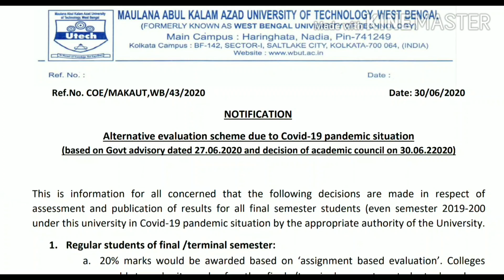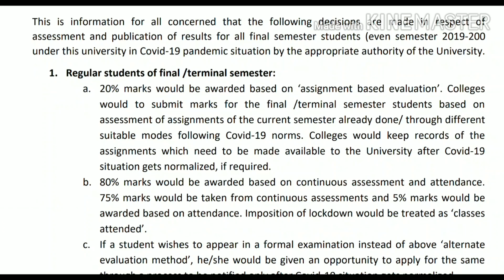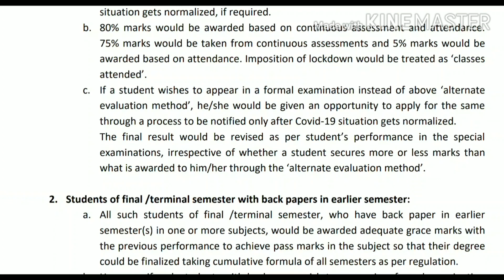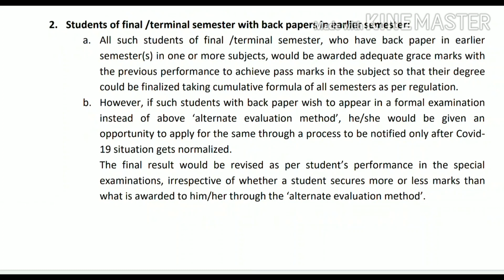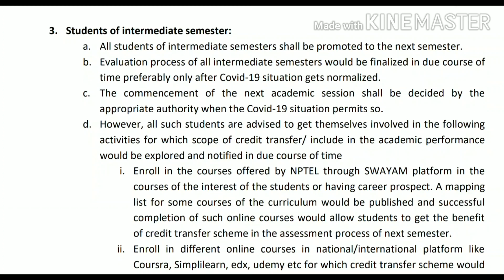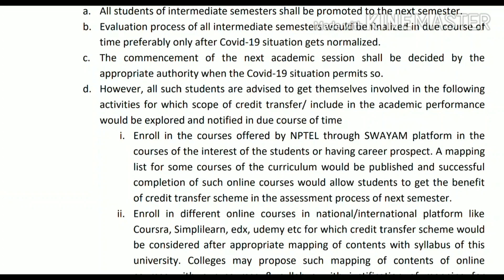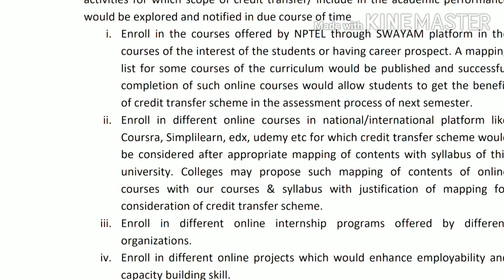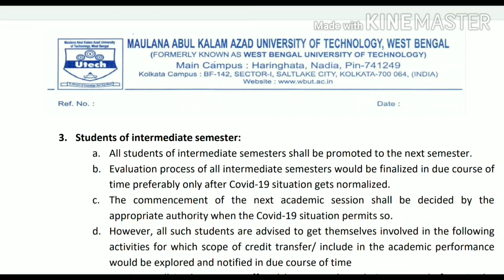EVALUATION METHOD FOR FINAL & INTERMEDIATE SEMS| MAKAUT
Links of Previous Videos:

STATE ADVISORY

CA4 & PRACTICAL PHASE 2 POSTPONED

HOW TO CRACK WIPRO JOB

Subham Speaks is an independent Youtube channel run by Prof. Subham Ganguly, Assistant Professor, Hooghly Engineering & Technology College. Subham has been associated with the profession of teaching since 2008. Formerly he had worked in a 24 hours News Channel (Zee Group) as an intern (TV journalist) for a short period of time.

‌The Channel "Subham Speaks" is his brain child and has got no connection with any organization/institute. The channel covers topics in accordance with the current affairs in and around the country. "Subham Speaks" also attempts to make videos as per the requirement of the students, especially graduating in different technical courses from MAKAUT and other universities.
‌"Subham Speaks" aims in grooming students by offering appropriate guidance in terms of improving communication skills, preparing Resume, qualifying aptitude tests and Group Discussion rounds, facing interviews, etc.